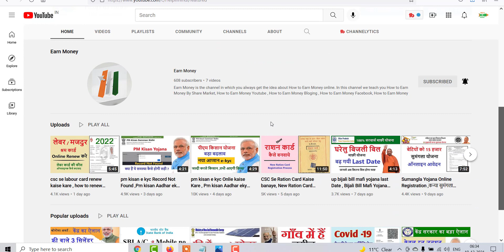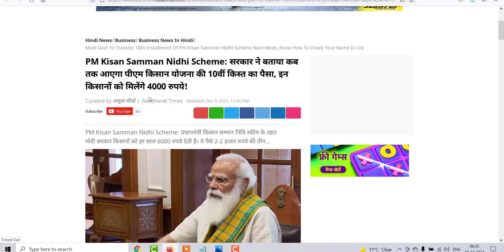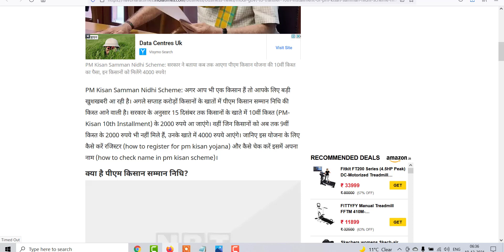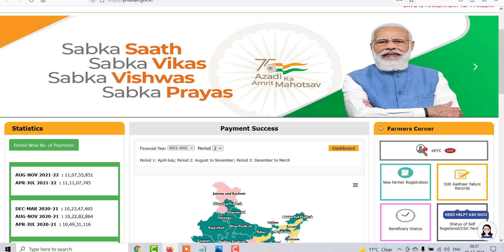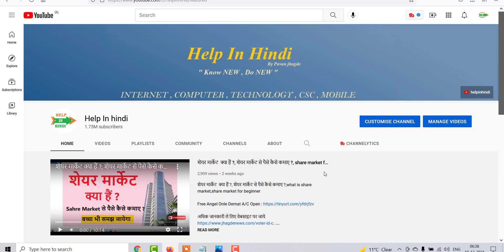PM-Kisan 10th Installment News, PM Kisan scheme कब आयेगी 10वीं किस्त